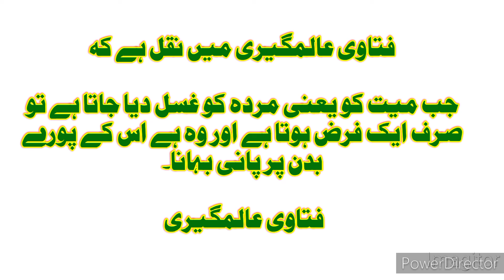Dilchasp Islami Maloomat - Paheliyan Islami Questions & Answers - Zehni Azmaish Fiqhi Masail Urdu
Islamic Common Sense Paheliyan  Muslim General Knowledge - Islamic Questions and Answers
Dilchasp Islami Maloomat / Islamic Riddles in Urdu Islamic General Knowledge / دلچسپ اسلامی پہیلیاں

فقہی احکام - فقہی مسائل - فقہ حنفی - فقہ امام ابو حنیفہ - شرعی طریقہ کار - شرعی سوالات جوابات
اسلامی سوال جواب - مفتی - دارالافتا - فتویٰ شرعی حکم - جائز ناجائز
سنی - غسل کے مسائل - غسل کے احکام
غسل کے احکام - موت کے احکام - غسل کے مسائل شرعیہ - نہانا - نہانے